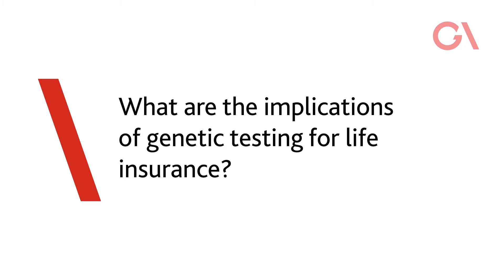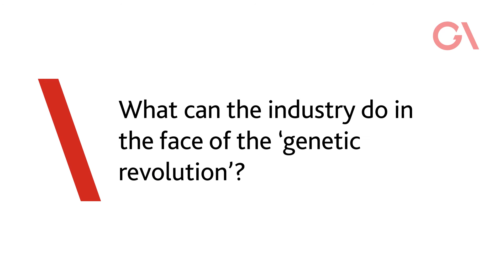Direct-to-consumer genetic tests can cause imbalance of information - Ronald Klein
The implications of genetic testing for the life insurance industry are far reaching and regulation is required to balance information assymmetries, says Ronald Klein, Director of the Global Ageing research programme of The Geneva Association.